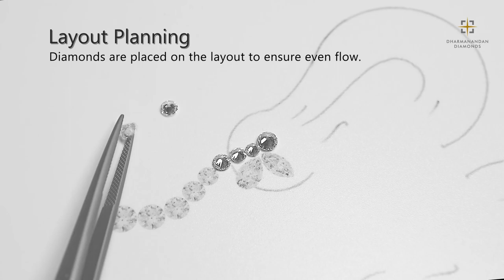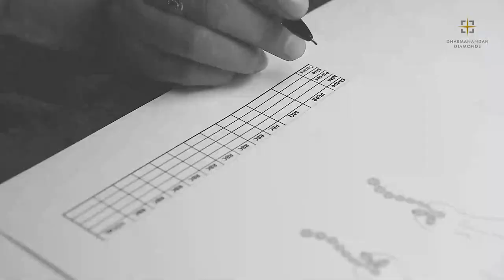Bagging & Fluting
Any jewellery manufacturer understands the importance of DDPL’s Bagging and Fluting service since for a jewellery manufacturer the toughest part is to get the sizes required in a piece of jewellery. On instances, they have to buy mix parcels. They then get it calibrated as per the need of the jewellery to be made. In the process, they end up stocking diamonds which stays as dead stock. For their rescue, just from the picture of the design, DDPL gives perfectly calibrated diamonds needed for the design.